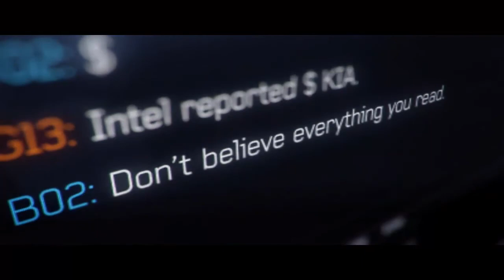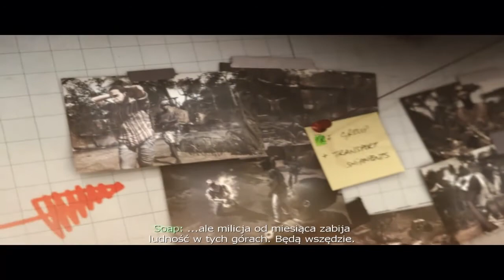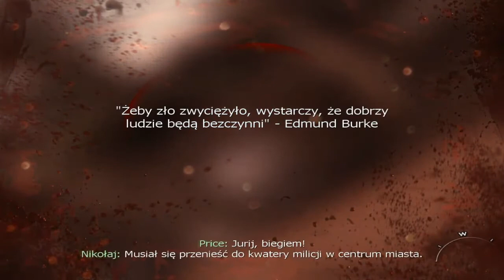Call Of Duty MW3 #05 Znowu To Samo